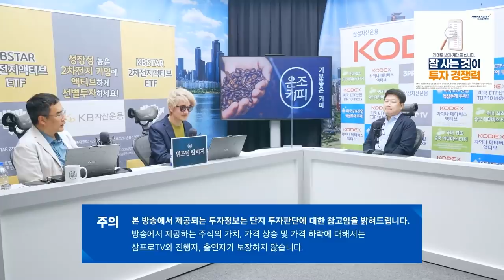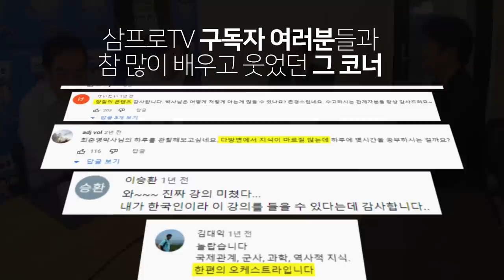[심층인터뷰] 내년 집값을 결정지을 '이것'은? 닥터둠 카운터가 말하다 f. 홍춘욱 대표